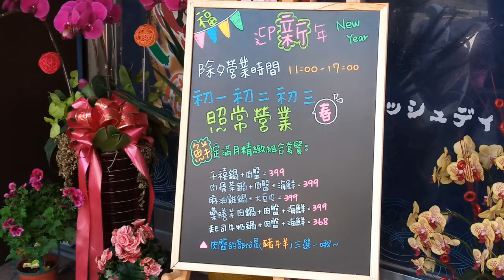鮮鼎食鍋滿月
🎉🎉鮮鼎滿月囉🎉🎉
在這裡也㊗️鮮友們新年快樂
Happy New Year 🐷年行大運

除夕營業時間11:00-17:00中午不休息
初一初二初三照常營業陪大家迎新年(新年)
另外⚠️另外⚠️
為了讓大家能嚐到色香味俱全以及最鮮最好最特別的
我們把本店5種熱銷鍋品挑選出來
做一個精緻的組合套餐💯
特惠給熱愛吃鍋的鮮友們

千禧鍋+肉盤=399
肉骨茶鍋+肉盤+海鮮=399
麻油雞鍋+大豆皮=399
藥膳羊肉鍋+肉盤+海鮮=399
起司牛奶鍋+肉盤+海鮮=368
🔺肉盤的部份是(豬牛羊)三選一

💒店址:嘉義市博愛路一段347號
🅿停車場:收費停車場(北興派出所旁)
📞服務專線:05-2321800